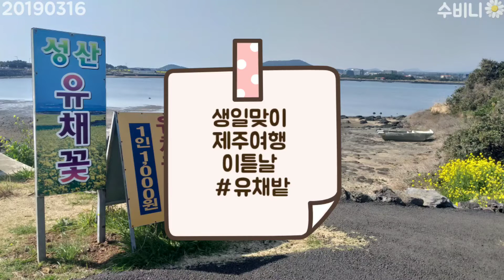190316,브이로그,제주여행,유채밭,성산읍,유채꽃,노란유채,🌻,🌼